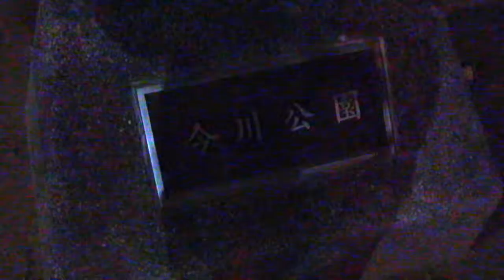ブロックル - my type is girls that dont like me (w/ jabbu) [official video]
just random footage from near where i live, seemed to fit with the beat well

a little improvised track i had to get some solid drums for
jake is another beat maker who has supported me for a long time so i knew i had to get him on my EP. go check him out -

Instruments - ブロックル
Production/Mixing/Mastering - Jabbu